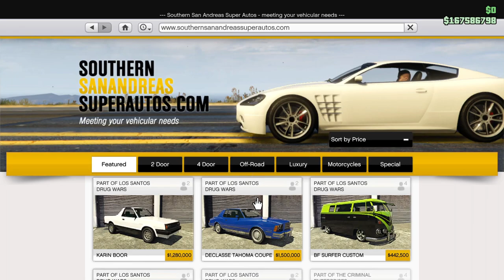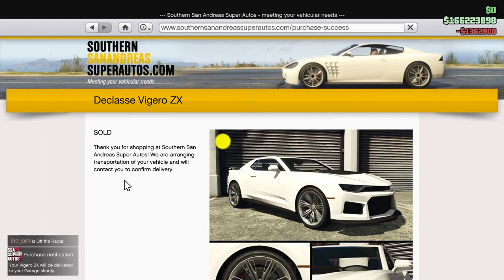Sale Time! Building a Vigero ZX and Driving it up Chiliad! Let's Play GTA5 Online!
The Vigero ZX was on sale, which was good enough reason to take the plunge on this car. The ability to make another Bumblebee clone and a livery that looks like the Dukes were smoking something when they painted the General Lee are also good reasons. But will they be reason enough?

Game Play Dates: May 30, June 1, 2, 2023